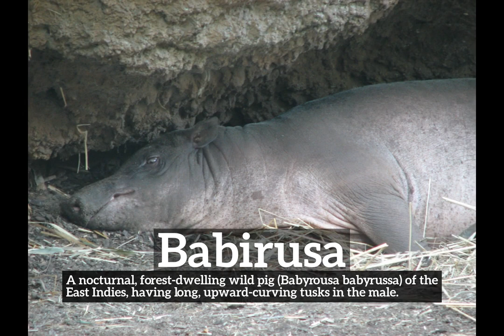What is Babirusa? | How Does Babirusa Look? | How to Say Babirusa in English?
Learn how to pronounce babirusa with Imago Spectrum.

What is babirusa?
How does babirusa look?
How to say babirusa in English?
What does babirusa represent?
What is the defintion of babirusa?

Imago Spectrum allows you to easily memorize common English words and phrases by joining visual and auditory learning environments into a short video. Focus on the images and repeat babirusa several times for best retention results.

In this video we are speaking the word, babirusa. Do take note of how babirusa is spelled.
The definition of babirusa is listed below the word in the video.
Babirusa:  A nocturnal, forest-dwelling wild pig (Babyrousa babyrussa) of the East Indies, having long, upward-curving tusks in the male.